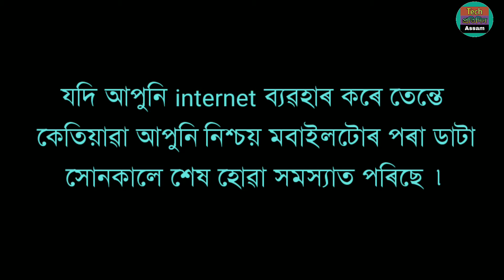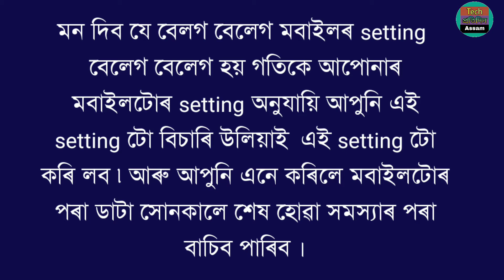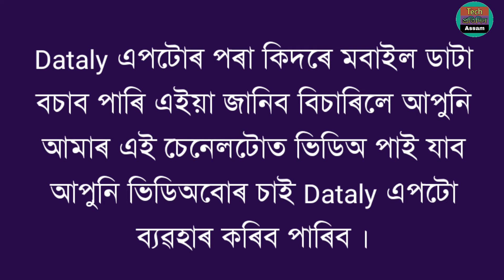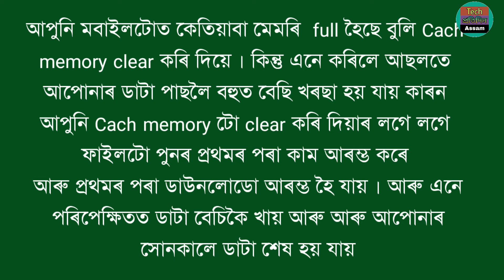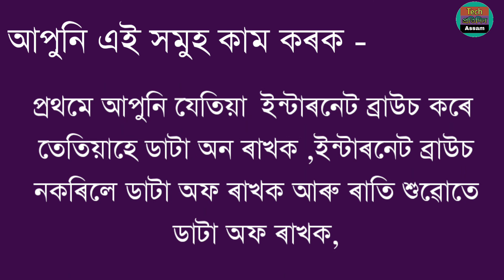Mobile data consume speedly | How to avoid the problem of losing mobile data quickly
keywords -

Mobile data consume speedly,
How to avoid the problem of losing mobile data quickly,
mobile data jaldi khatam,
mobile data finish speedly,
smartphone consume data highly